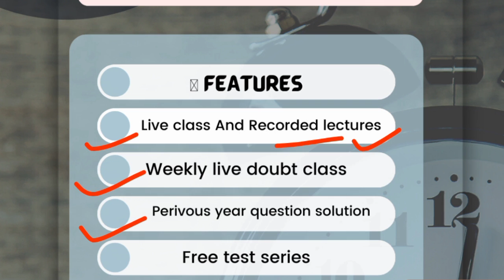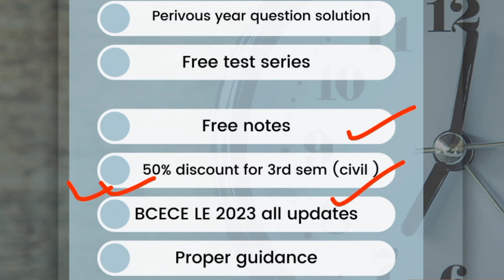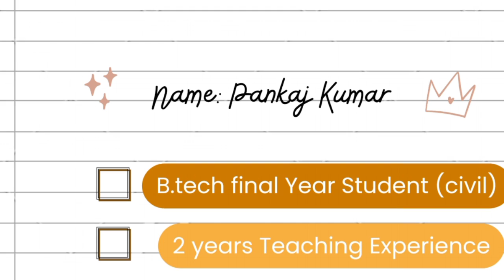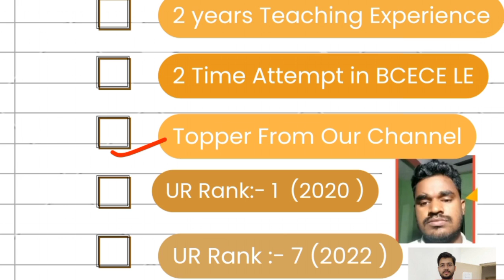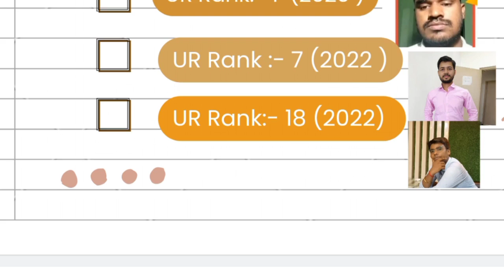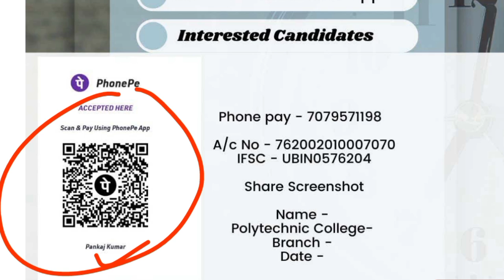BCECE LE 2023 | NEW BATCHES STARTED| ONLY RS 349/- HURRY UP | WITH TWO TEACHERS| ALL SUBJECTS